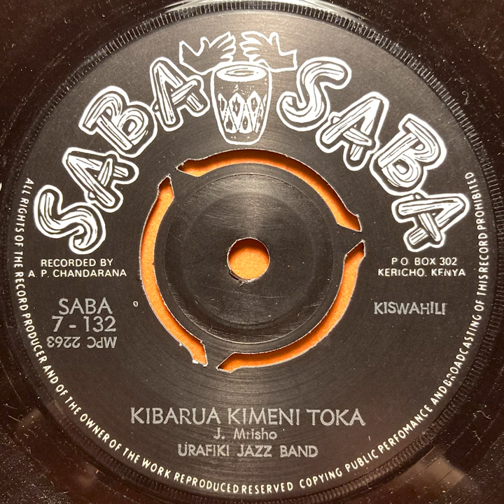Kibarua Kimeni Toka - Urafiki Jazz Band